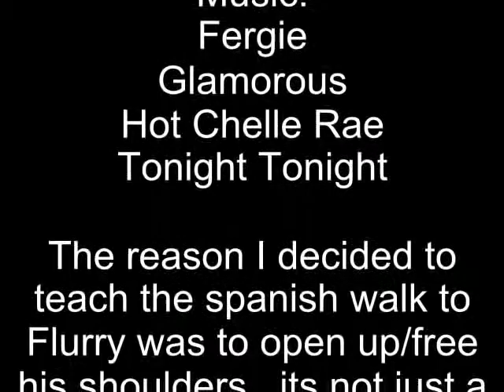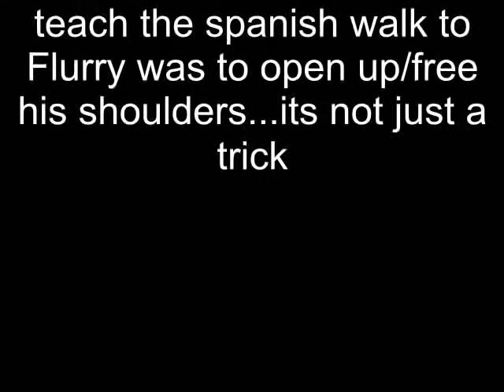Flurry is learning the SPANISH WALK!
Flurry starting to learn the Spanish walk...he seems to really enjoy doing this, but loses his focus quickly...so i dont do it everyday and sometimes i just ask for a good step from each leg and end on that...i want him to free up his shoulders because he is flat with them and has been having some issues picking up the left lead canter. as for the braiding that is a minor miracle because he hates to have his mane touched at all...i am SOOOO proud of this horse..he does everything i ask of him and more!